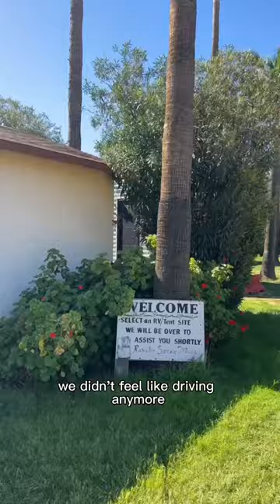Van Life | Crossing the border Mexico👉🏼USA